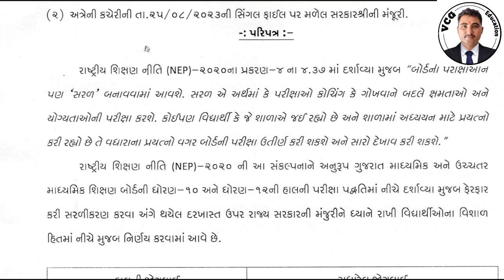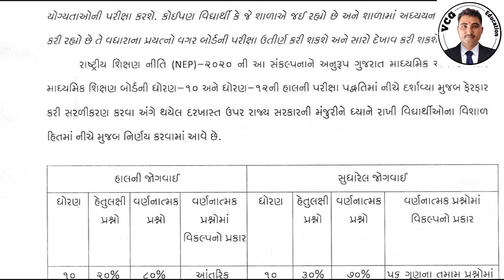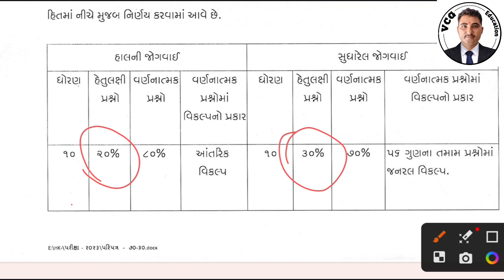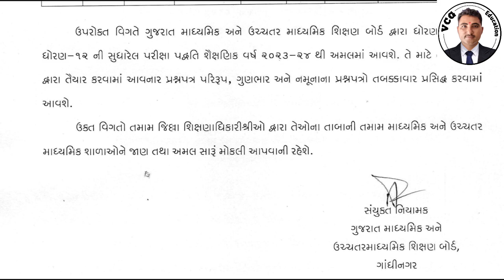STD 10/12 Board exam pattern //ધોરણ 10 /12 બોર્ડ પરીક્ષા પદ્ધતિ 2024